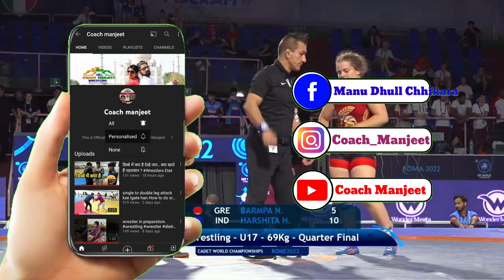GER VS HARSITA IND